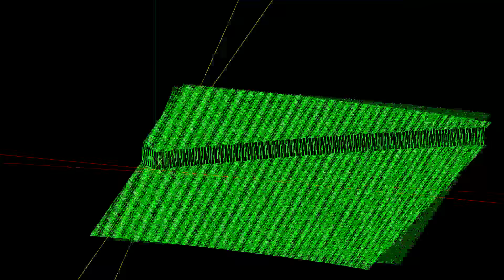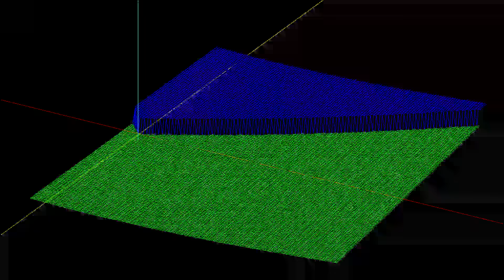Inteligência Artificial jogando Flappy Bird!!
Seja muito bem vindo ao Universo Programado! Neste vídeo você verá como a Inteligência Artificial aprendeu a jogar o Flappy Bird!

Foi utilizado uma Rede Neural Artificial (Perceptron Multilayer) com 3 camadas!

Camada de Entrada com 4 sensores(Distância horizontal, Distância vertical, Velocidade do cano, Abertura dos canos) + 1 Viés, totalizando 5 Neurônios;
Camada Escondida com 6 neurônios + 1 Viés, totalizando 7 Neurônios;
Camada de Saída com 2 neurônios (Pular, Paraquedas);

A função de ativação utilizada em todos os neurônios foi a ReLU.
O método de aprendizagem é comumente chamado de ''Random Mutations".
O tamanho da população que utilizei foi de 2000 indivíduos
O tempo de aprendizagem variou entre 0 ~ 30 minutos por modo de Jogo.
A linguagem utilizada em todo o processo foi a Linguagem C.

❤️ - Um grande abraço e um ótimo estudo pra você!